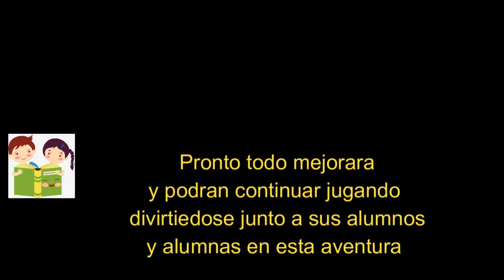Como es el primer día de clases en preescolar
Animo pronto iniciaremos un nuevo ciclo escolar, no sabemos que pasara, también para las educadoras es el primer día del ciclo, aquí conoceremos a nuestro nuevos alumnos, algunos no tanto, pero recordemos que estos niños y niñas que estarán a nuestro cargo están viviendo una separación difícil, que aun para los adultos es difícil, imagínense como se sienten, así que deben encontrar en nosotras un aliado, alguien que les demuestre el cariño que están necesitando y que les brinden la confianza que requieren.  Suerte a todas y todos, figting...